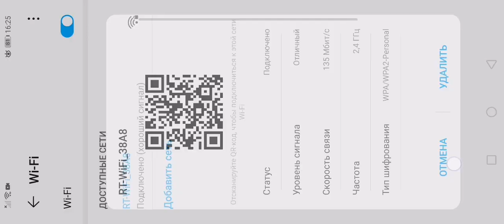18 июля 2022 г.